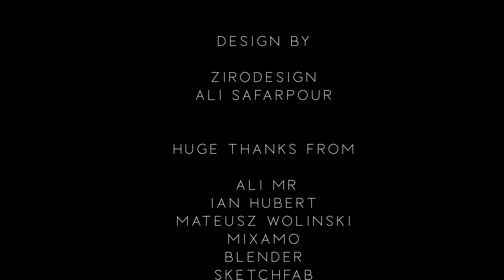SWAT - blender short film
"SWAT" 3d Blender animation. The entire scene was animated and rendered in Blender 2.91.

Some shots were rendered with Eevee, and some shots were rendered with Cycles. Can you tell which ones are which?

Directed, Modeling, texturing, animating and sound design made by myself.

Rendered and composited in Blender, edited in Premiere.